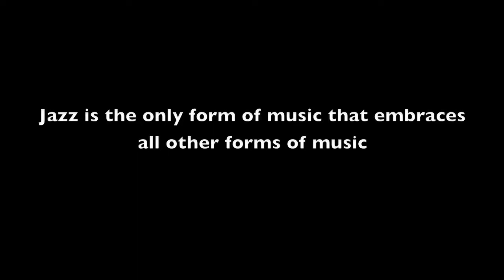Jazz Goa's International Jazz Day-11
Concert in the park featuring Natalie Matos